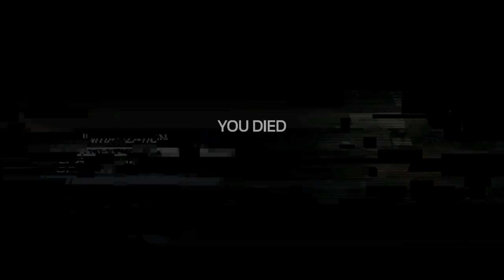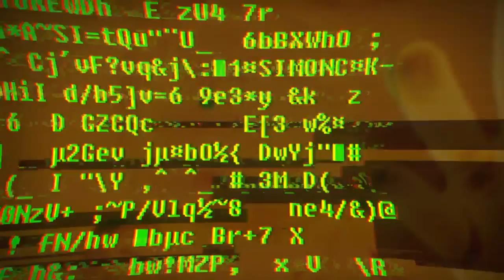SOMA playthrough 2 of 4